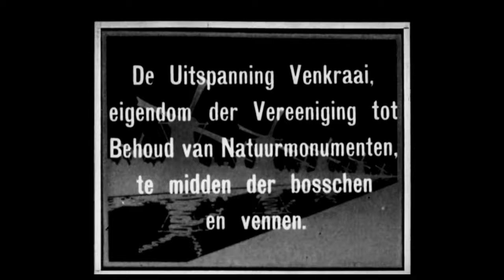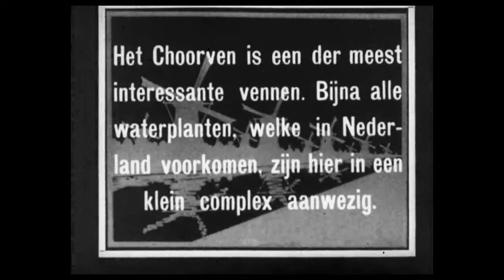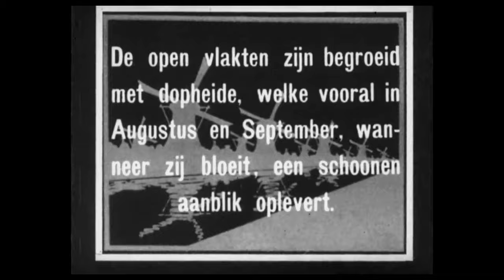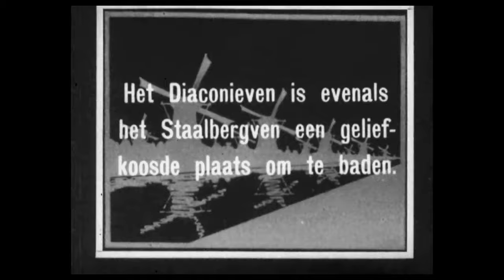De bosschen en vennen van Oisterwijk - film uit 1917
"De bosschen en vennen van Oisterwijk" is 'n film uit 1917, geschoten in opdracht van de "Vereeniging tot Behoud van Natuurmonumenten" (Tegenwoordig 'Natuurmonumenten'.) toont 'n pracht zwartwit-beeld van het Oisterwijkse bos, vennen en heidegebied. We zien o.a. beelden van De Venkraai, het van Esscheven, het Staalbergven en de Kampina.

Beeldmateriaal: Polygoon
Beheerder: Nederlands Instituut voor Beeld en Geluid